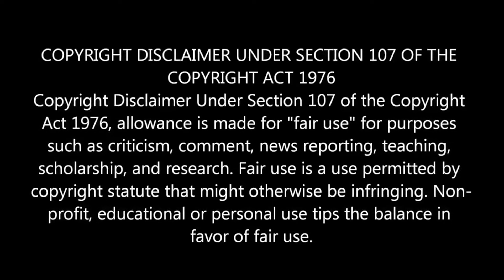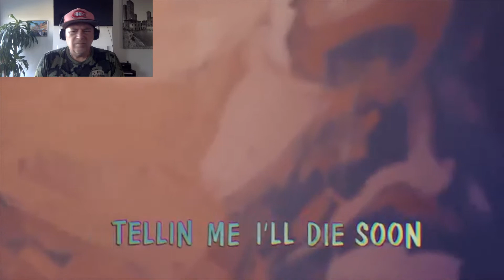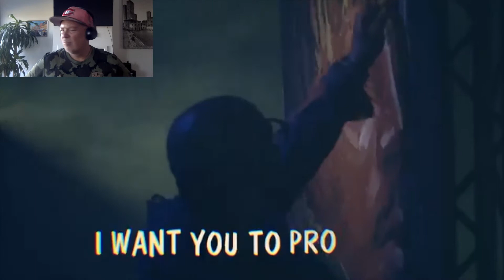First time reacting to Juice Wrld and The Weekend, Smile !! What a great Duo !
Quebec React to JuiceWrld feat. The Weekend, Smile !! What a great collaboration !!, GOAT Duo !!,